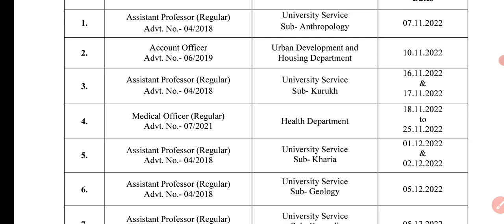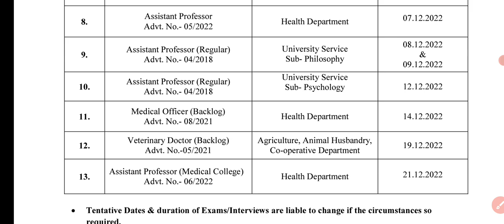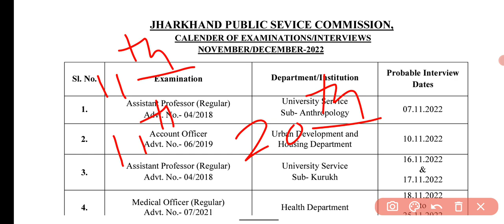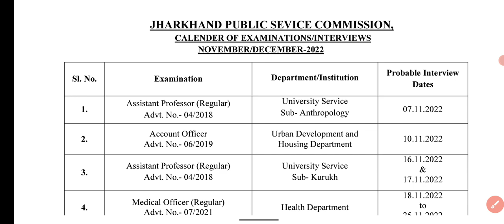JPSC UPDATE | JPSC EXAMINATION CALLENDER 2022 जारी | 11th Jpsc का विज्ञापन कब तक जारी होगा